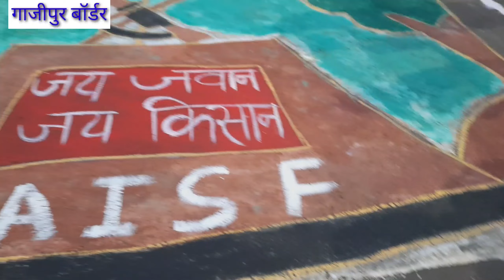गाजीपुर बॉर्डर पर कैंडल मार्च निकाल हजारो की संख्या में किसानों ने शहीदों को दी श्रद्धांजलि....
Geetakhojkhabar|khojkhabar|
गीता स्वर्णकार